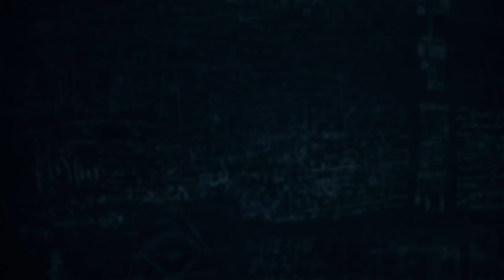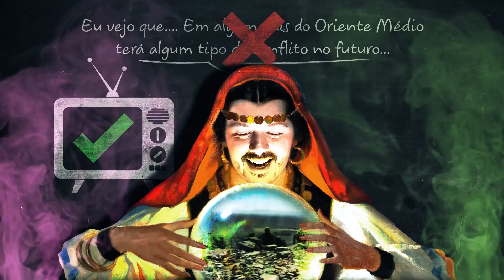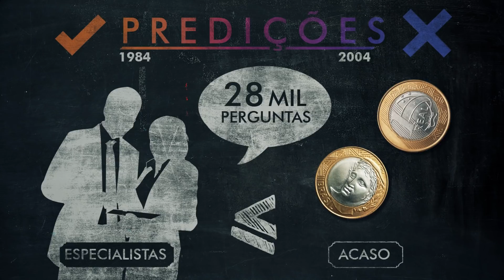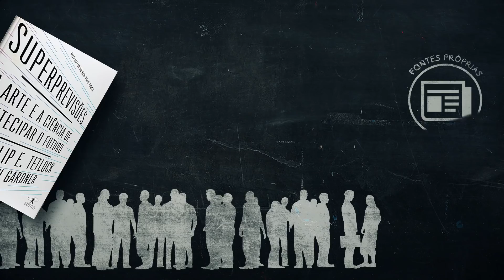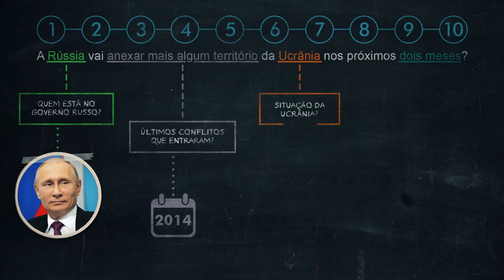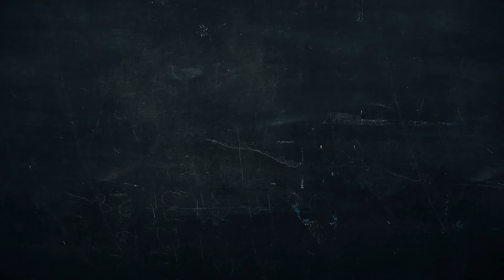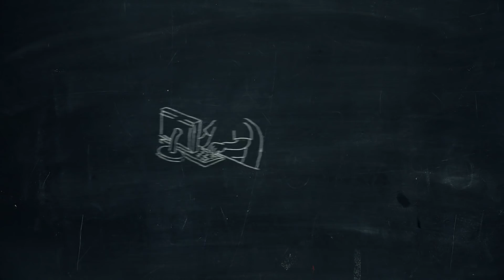Como prever o futuro | Nerdologia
Neste episódio vamos ver porque previsões podem começar erradas e como quem faz previsões econômicas, políticas ou sociais pode se enganar, especialmente se estiver muito certo do que prevê. Como pensam os superprevisores, que conseguem realmente saber melhor o que vai acontecer. E o que isso tem a ver com a forma como o Tyrion pensa.

Apresentação e Roteiro:
Átila Iamarino:

Superprevisões, por Philip Tetlock e Dan Gardner
Rápido e Devagar, por Daniel Kahneman